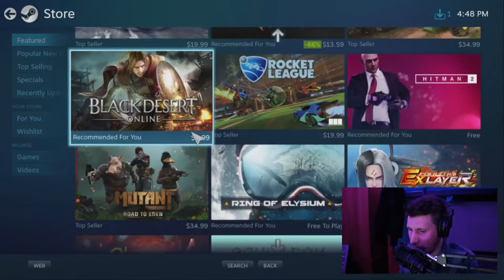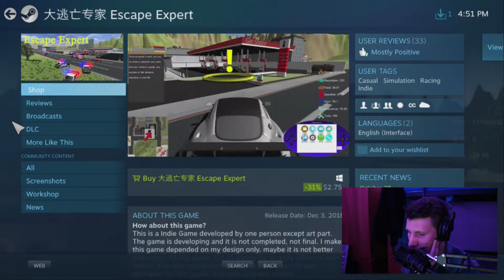Traffic Road Rush - Cheap Weekly Thrills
Welcome to the sixty-second week of Cheap Weekly Thrills! Each week, Matt finds a cheap and newly released game off of Steam and reviews it! This week is "Traffic Road Rush" by crimsonearthgames! Let us know what you think of the game, or what you bought off of Steam for $5 or less in the comment section down below!

Hosted By: Matt Westby (@Matt51Westby)